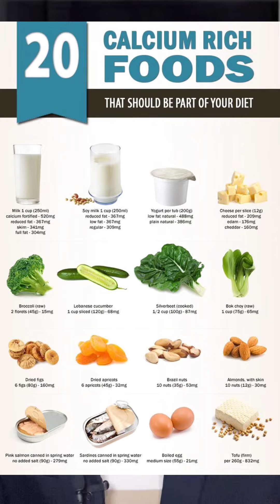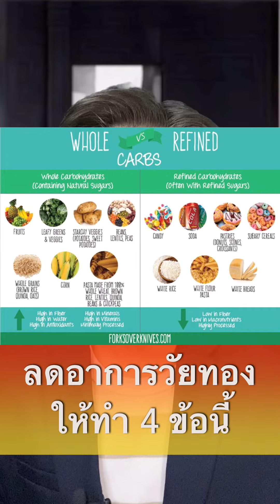ลดอาการวัยทองให้ทำ 4 ข้อนี้